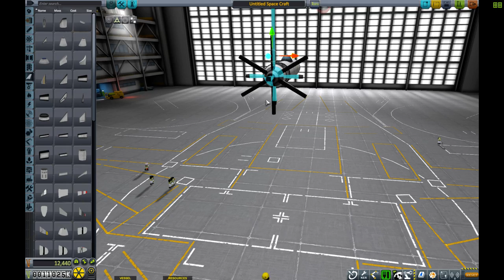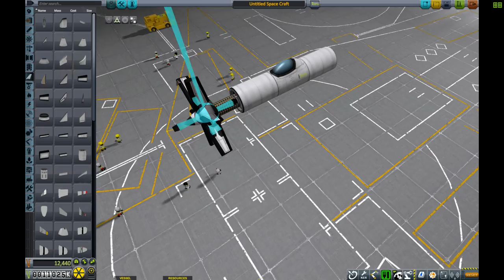KSP Sock Propeller How to make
In this video i show how the propeller and plane was built in more detail. And giving a few tip that people tent to forget when building.